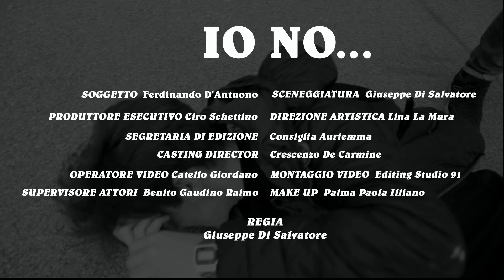trailer no al bullismo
Il film narra le vicende di tre ragazzi che vivono nella parte sud della provincia di Napoli, nel territorio compreso tra la fine della zona vesuviana e l'inizio della penisola sorrentina. Il film si divide in due parti molto definite: l’adolescenza e la maturità di: Pasquale, Lorenzo e Stefano, tre ragazzi che trovano conforto solo nell'unione della loro amicizia e nell'ambiente che li "protegge “commettendo vari atti di bullismo.